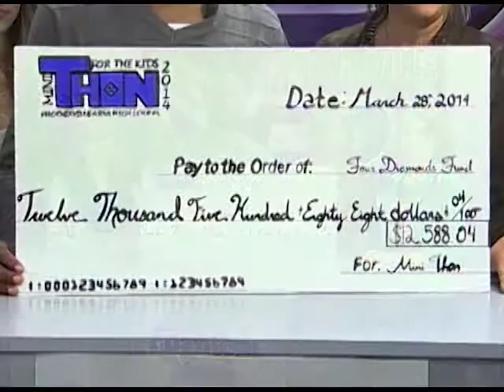PAHS Mini-Thon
Watch this trailer for Phoenixville Area High School's Mini-THON event. To help support the Four Diamonds Fund to conquer childhood cancer.